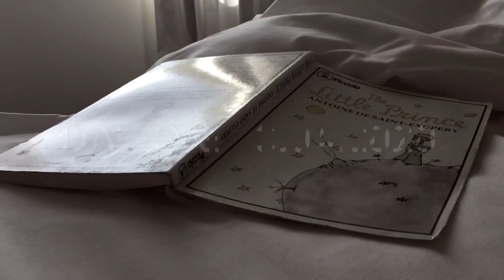Quarantined in Hotel on the Gold Coast of Australia, day one - Corona Virus/Covid 19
Video diary of a single male quarantined in a hotel for 14 days on the Gold Coast of Australia - day one